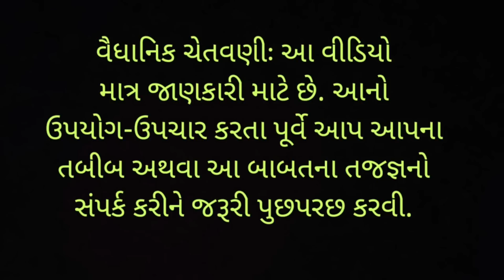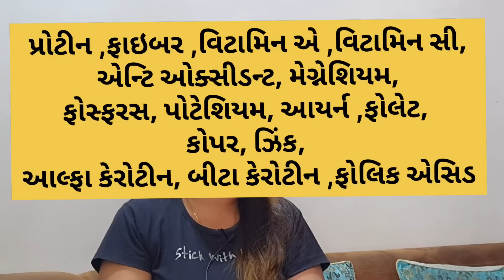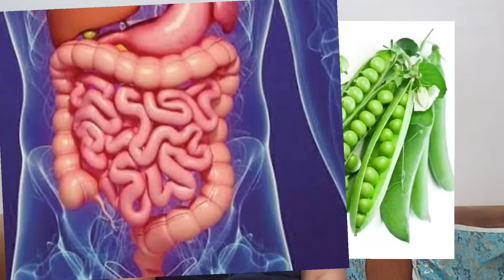જો તમે લીલા વટાણા ખાઓ છો તો આ વિડીયો જરૂર થી જુઓ